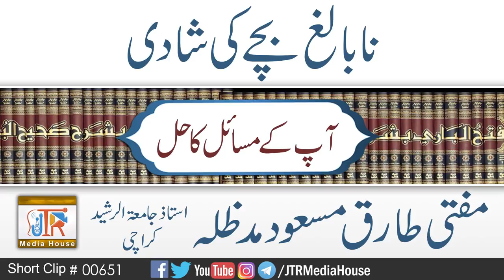Na baligh Bachay ki Shadi ؟|Mufti Tariq Masood Sb | Jamia-Tur-Rasheed Pakistan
نابالغ بچے کی شادی ؟
مفتی طارق مسعود مدظلہ
Mufti Tariq Masood Sahib